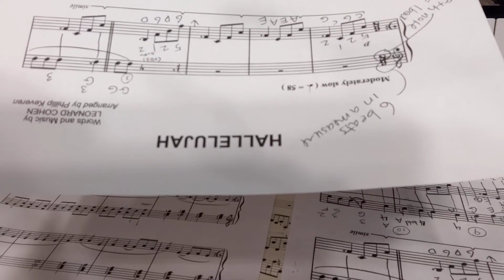Hallelujah by Cohen, Keveren arrangement recorded in Austin Texas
Fast tempo.